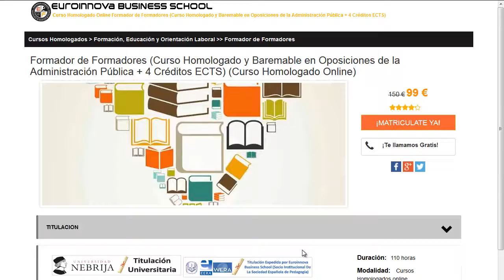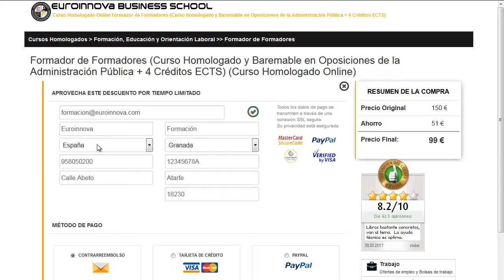titulo de quiromasajista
titulo de quiromasajista. Si quieres desarrollar los más baratos posgrados para titulo de quiromasajista solo tienes que pinchar en el Sitio web de Euroinnova Business School y disfrutarás de todos los cursos baremable para oposiciones.

En nuestra web te facilita la más completa formación en titulo de quiromasajista. No dudes más y visítanos, haciendo uso de nuestro buscador hallarás a todos los posgrados de titulo de quiromasajista.

Ofrecemos más de 10000 master y también cursos gratuitos con los que impulsar tu currículum vitae. Te asesoramos en todo lo que quieras aprender sobre titulo de quiromasajista así como de precios, descuentos, dónde se estudia, estudio online, estudio a distancia.